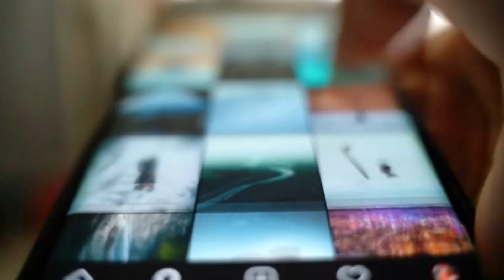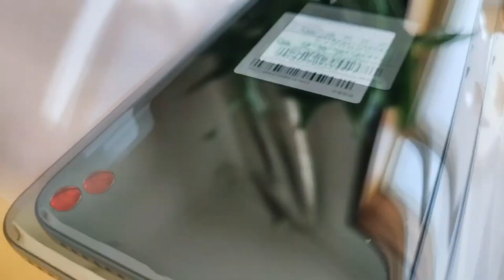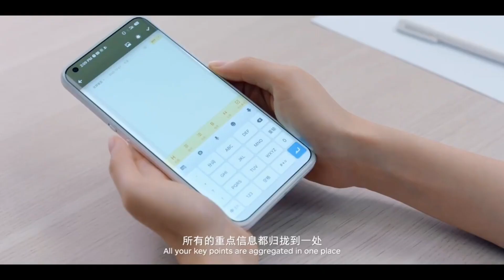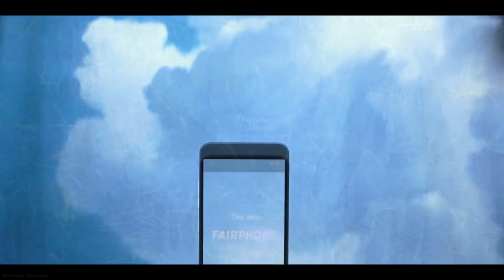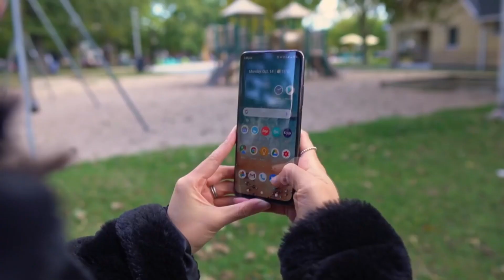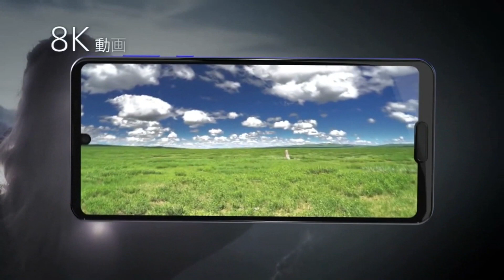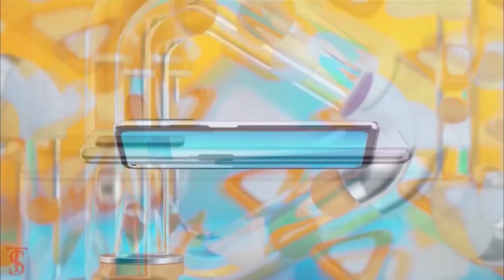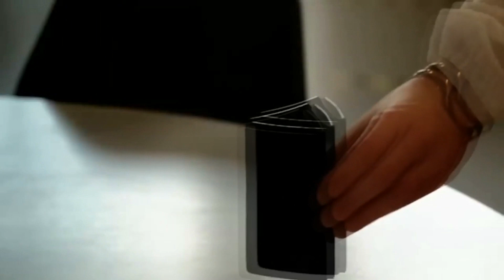СМАРТФОНЫ, О КОТОРЫХ НИКТО НЕ ЗНАЕТ!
Смартфоны, которые остались незамеченными в 2020 году, но они при этом ОЧЕЕНЬ хороши!
ССЫЛКИ НА СМАРТФОНЫ ИЗ ВЫПУСКА:
1.
5.

Вот и закончился 2020 год, а значит пришло время подвести итоги и поговорить о крутых не известных широким массам смартфонах, которые будут актуальны в 2021!  В этом ролике я расскажу вам о десяти смартфонах, получивших хорошее железо и уникальные фишки, что, тем не менее, не дало прогреметь им на весь мир по разным обстоятельствам. 2020 оказался сложен и для производителей - многие мелкие бренды не выдержали конкуренции, а остальных прибило пандемией COVID-19. Тем не менее, я нашел для вас интересные предложения!